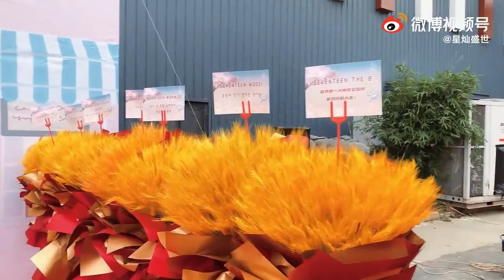Seventeen Jun (Male Lead Role) at the Booting Ceremony of 独家童话 (Exclusive Fairytale)